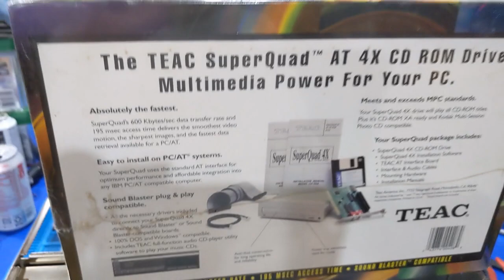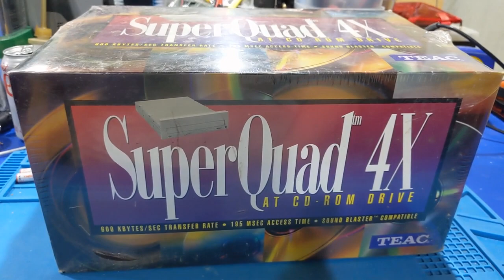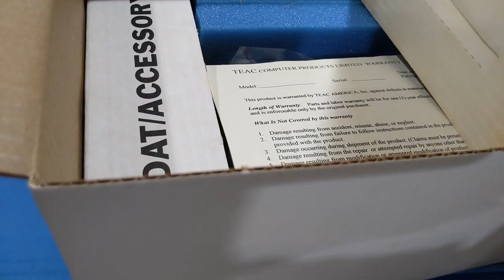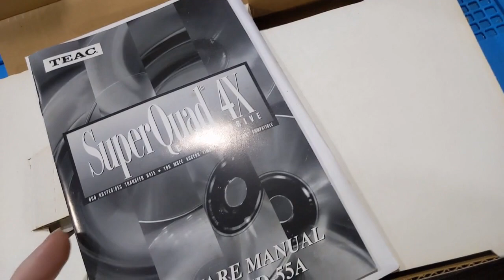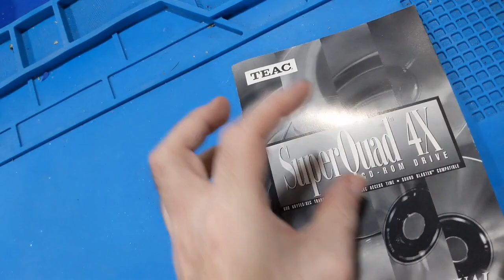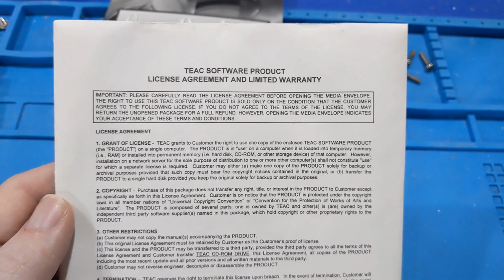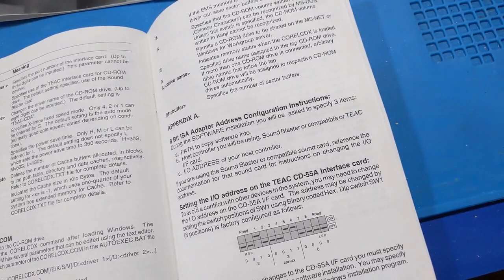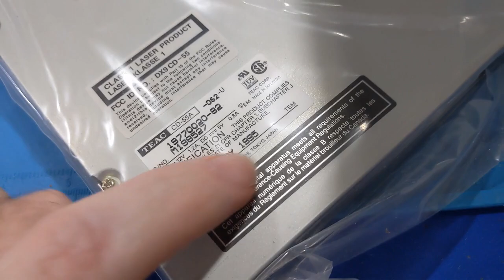TEAC SuperQuad 4X CD-550A CD-ROM Drive Unboxing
I picked up a NOS in box CD-ROM drive for my ALR 386 a few years ago, still shrink-wrapped! Lets see what is inside... What could you buy in 1995?